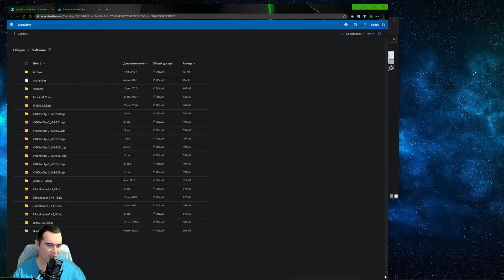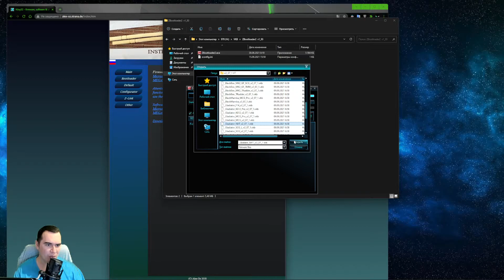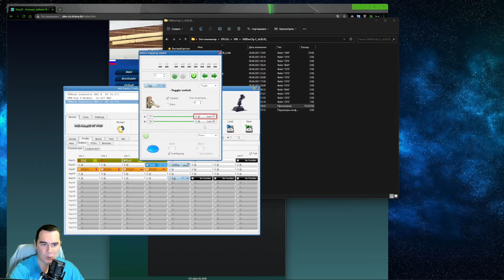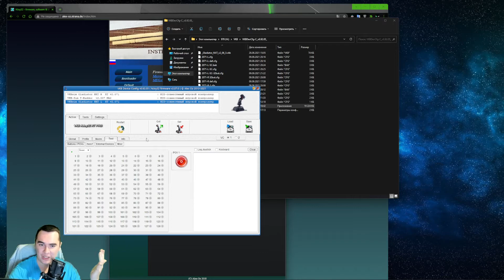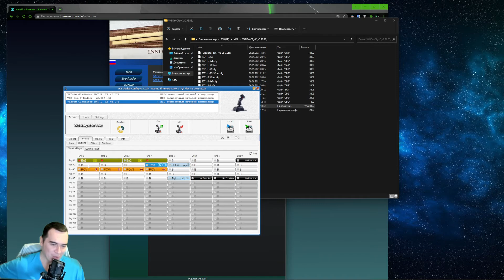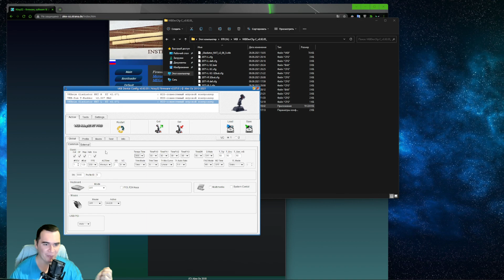VKB: Прошивка + настройка! Доп.функции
💲💲💲 Получи 5.000 игровых денег + прими участие во всех розыгрышах только для реферралов
                                         STAR-SHYP-RDWK
                      🌟Стань патроном чтобы получить:
- уникальная Discord роль
- ранний доступ к следующим видео
- уникальный контент которого не будет в свободном доступе
- эксклюзивные и VIP предложения!
                                           🌟 Партнеры:
                                           🌟 Сообщества:
                                          🔌Железо:
                                           i7 11700K
                                Asus GeForce GTX 1080Ti
                                 64Gb HyperX DDR4 3600
                             2х VKB Gladiator NXT Premium
                                         VKB T-Rudder